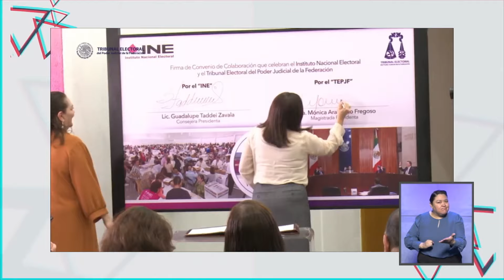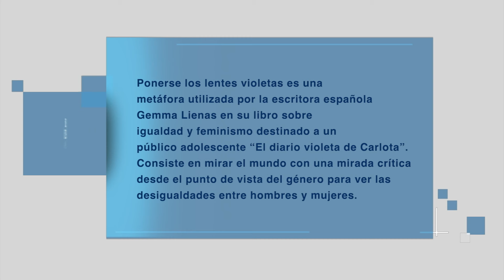Justicia Electoral a la Semana ONLINE - 20 de mazo 2024 - TEPJF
Los retos de la justicia con perspectiva de género
Conduce: Lucy Farías
Invitadas: Magistrada Margarita Espinosa Armengol/
Magistrada Norma Angélica Sandoval Sánchez